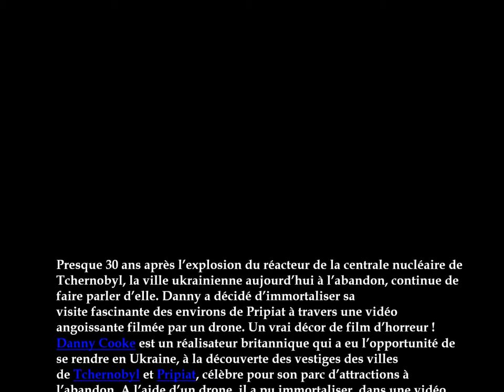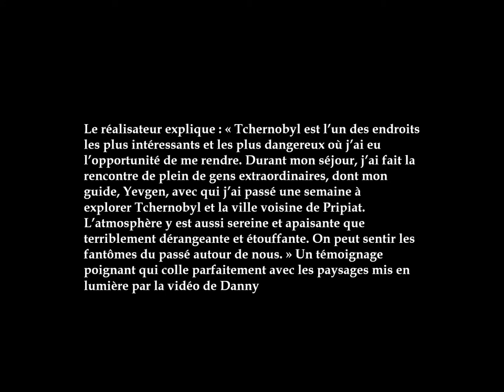Tchernobyl la ville fantôme